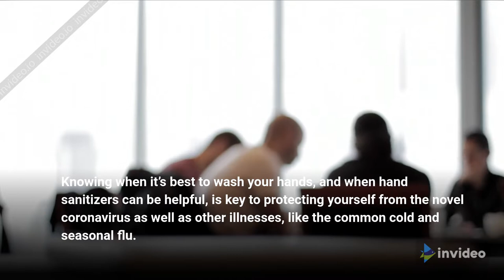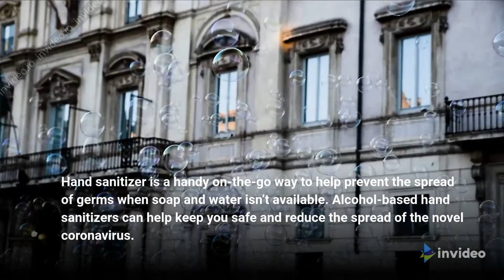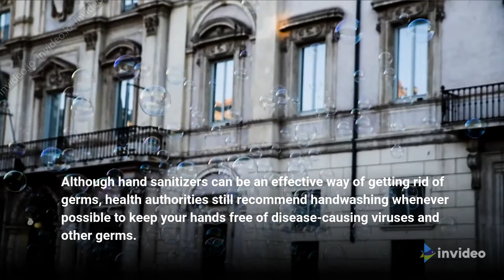Hand washing Vs. Hand Sanitizer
In this video you will know about hand washing vs. hand sanitizer, that which one option is better. beside this, you will also know about better method to wash your hand and when to use hand sanitizer.
Hand washing Vs. hand sanitizer, both are better option but depend on situations, if you have water and soap then wash your hand. if water and soap not available then use hand sanitizer.

Click on below link if you want to know how to protect your self from Corona Virus COVID-19;

so this video is all about hand washing vs. hand sanitizer.